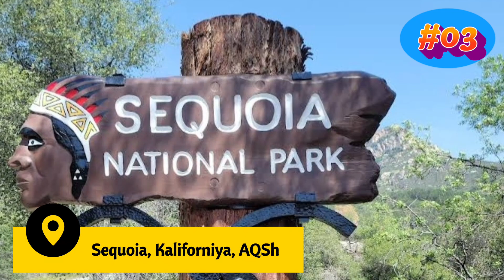Yer yuzining eng chiroyli 10 ta daraxtlari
Assalomu alaykum Kanalimizga xush kelibsiz ba'zi xatolar uchun hammadan uzr so'rayman sizlardan bitta iltimos meni qo'llab quvvatlashda davom eting. Hali hammasi oldinda

🙏Hammaga katta rahmat!!!